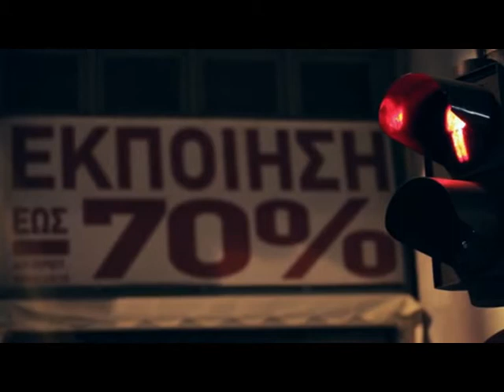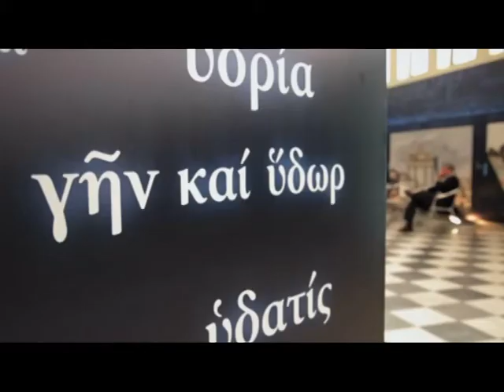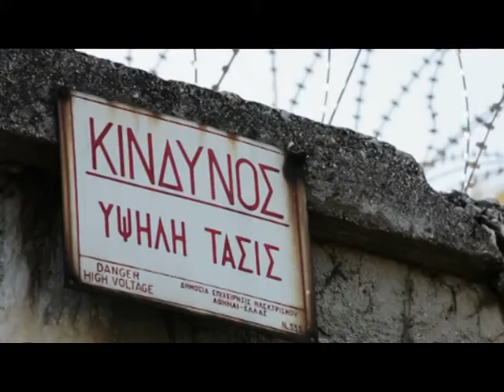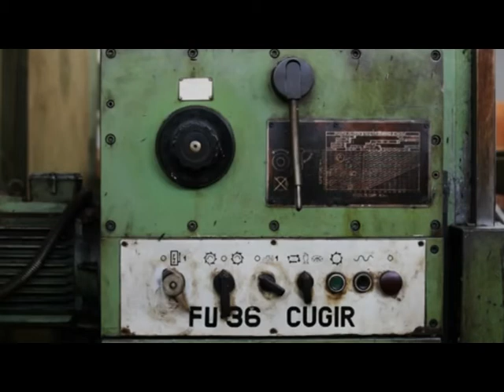Griechenland: Ökonom, Syriza-Berater Th. Paraskevopoulos 7.12.12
Syriza ist die größte Oppositionspartei Griechenlands. Die Linkspartei will Stimme der sozialen Protest-Bewegung sein, die sich gegen den Sparzwang auflehnt. Nicht lediglich ein softeres Sparpaket, sondern ein anderes Wirtschaftssystem fordert der Ökonom und Syriza-Berater Theodoros Paraskevopoulos im Gespräch mit Radio Z.

Autor
Klärwerk - Michael Liebler
Radio Z, Nürnberg 95,8 MHz

Creative-Commons
Nichtkommerziell, Bearbeitung erlaubt,

Videoclips aus Catastroika

Beiträge auszutauschen ...